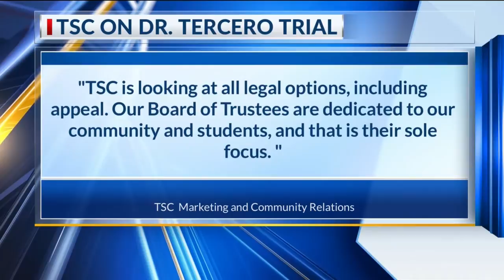Jury Awards Former TSC President Millions